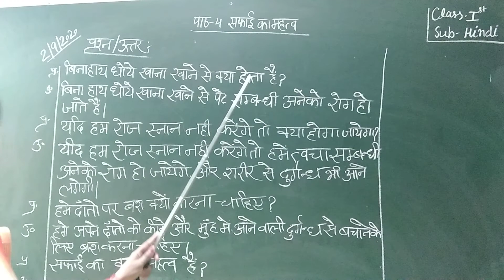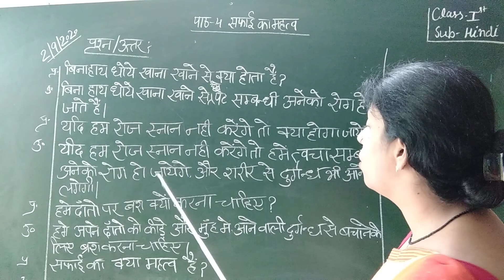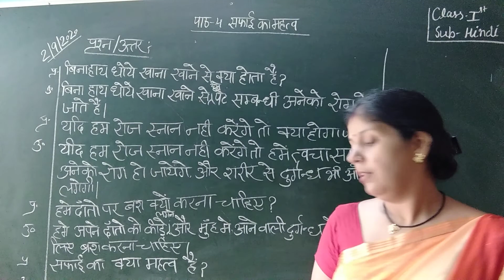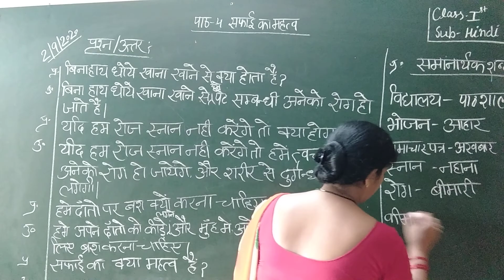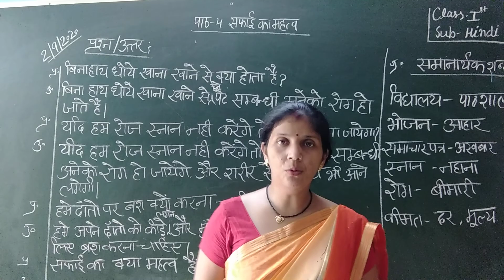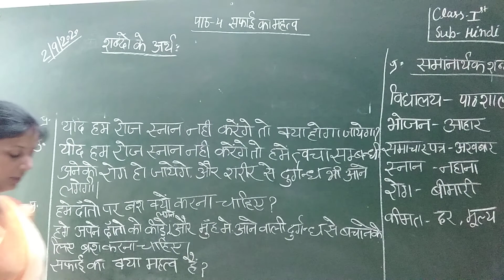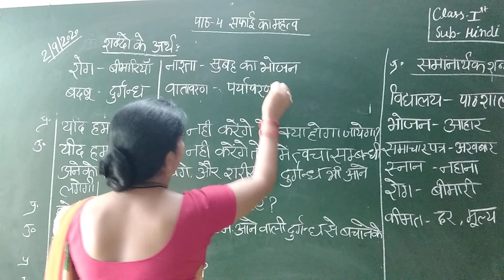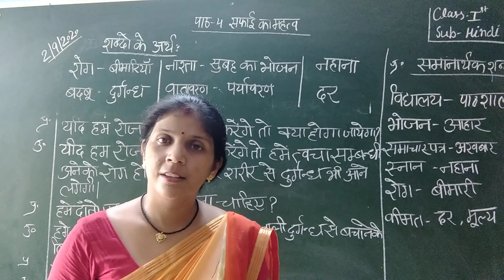CLASS 1 HINDI